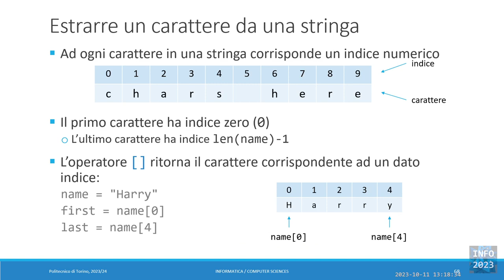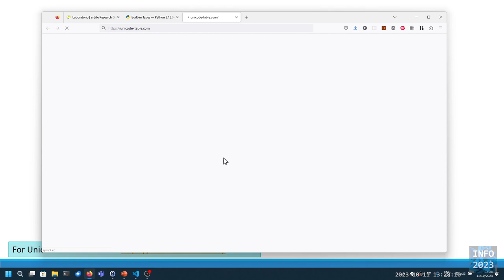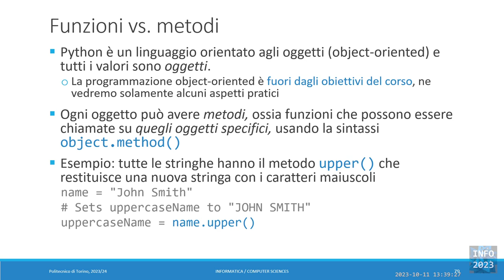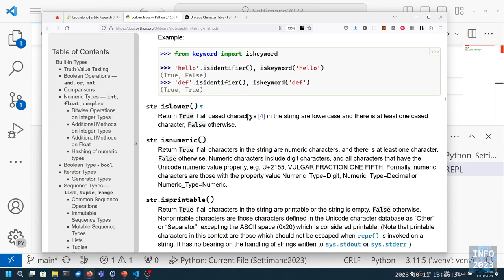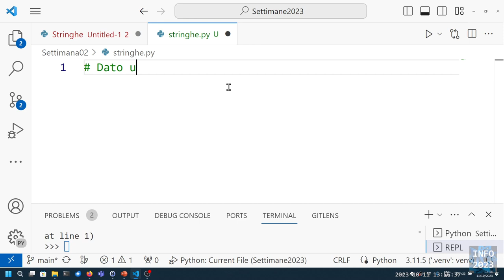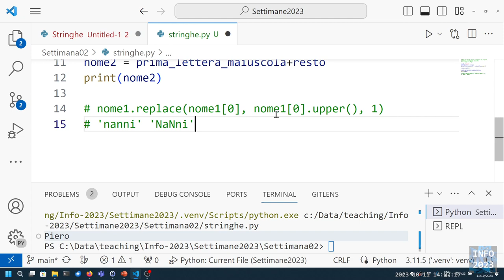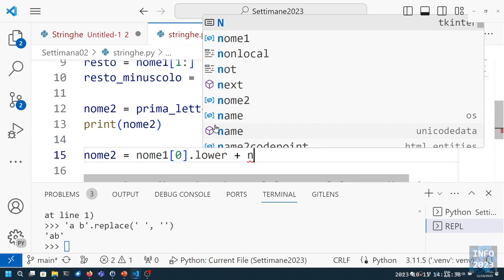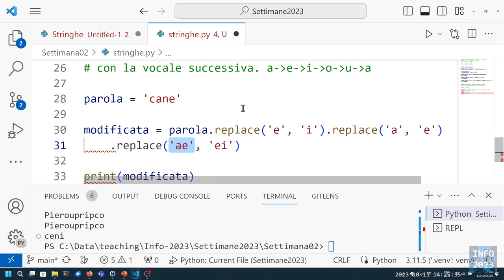Info-2023-L06: Operazioni sulle Stringhe.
Lezione 06 (11/10/2023): Operazioni sulle Stringhe.